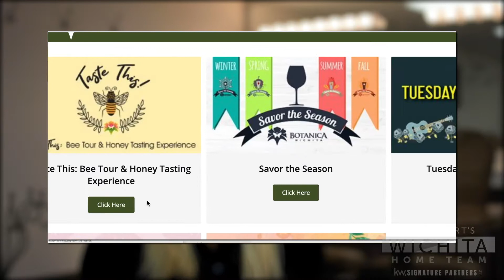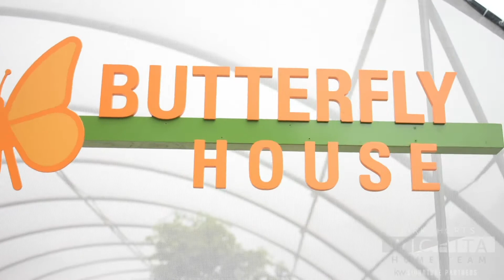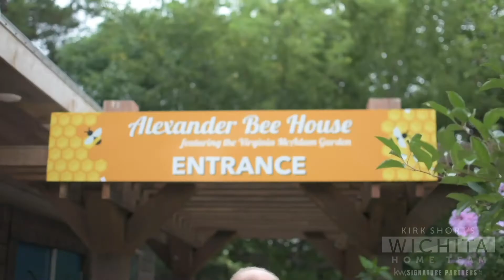Hometown Highlights | Botanica Gardens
What is there to do in Wichita? Let us show you.

If you've kept up with this series, you'd know about Wichita's great brewery scene, wonderful musuems, local shopping, and the state-of-the-art public library. And now, for this episode, we have something else to add to the list.

Wichita's Beautiful Botanica Gardens. Botanica has been around since 1987, and it's only grown since. Kathy Sweeney, Director of Special Events, showed told us all about what they have going on, and if you've never been, now's the time. Each season brings about a different garden with different colors.

Take a second to watch this video, and see just what these amazing gardens have to offer!

WichitaHomeTeam.com

Kirk Short's Wichita Home Team is at Keller Williams Signature Partners